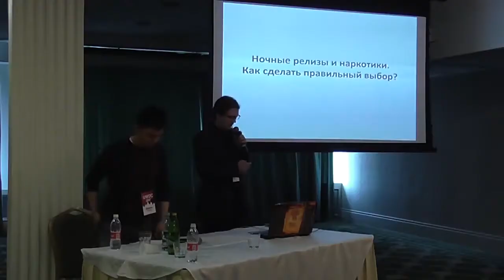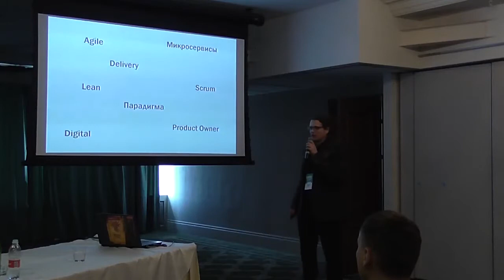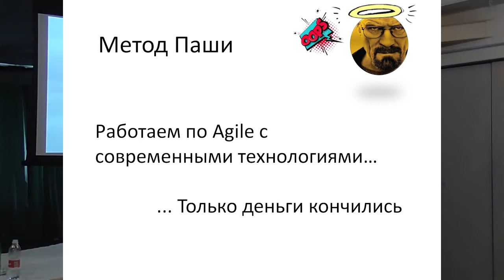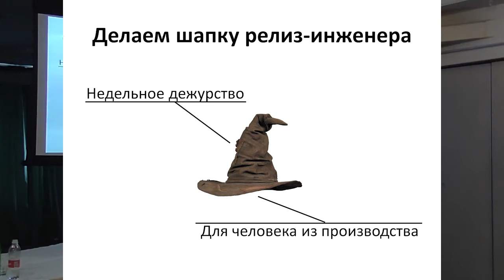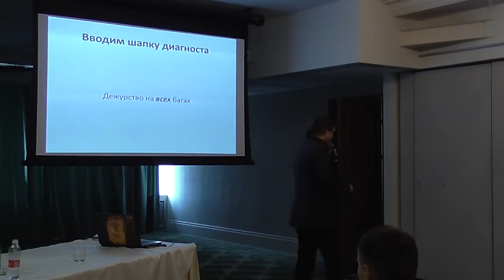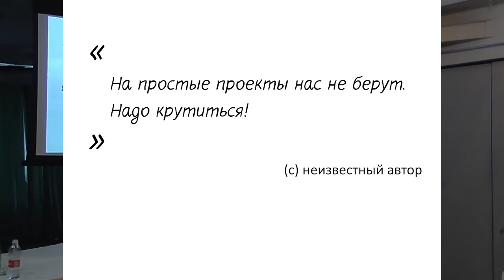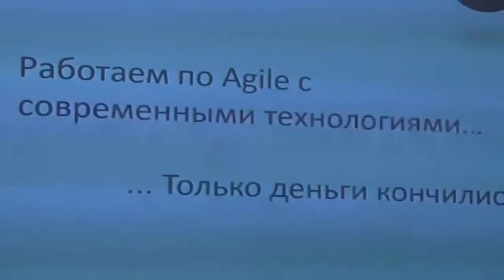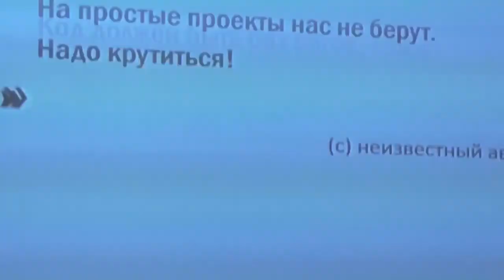Цупко Игорь «Наркотики и ночные релизы - как сделать правильный выбор?»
Уральская конференция веб-разработчиков UWDC2017 // Разработка. Секция Devops. Цупко Игорь, Notamedia, технический директор, Москва «Наркотики и ночные релизы - как сделать правильный выбор?»